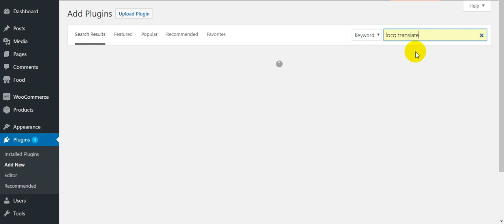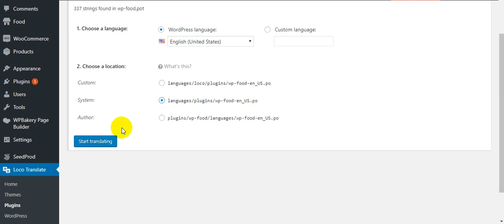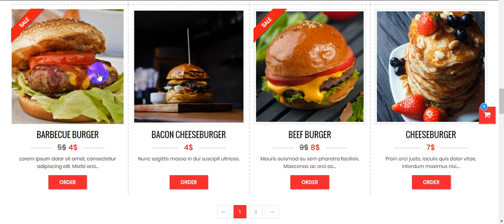Translate Food, WP-Food Restaurant Menu and Food ordering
WP-Food Restaurant Menu and Food ordering
WP-Food is a WordPress plugin that helps restaurant owners to create restaurant menu and manage food orders online. With the rise of online ordering services, this plugin is simple way to introduce food menu, customers only need 3 steps for a delicious meal: choice food , Order , Enjoy. It works properly with non WooCommerce and WooCommerce. In addition, with WooCommerce integration, customers can have payment online easily and restaurant owners also view orders online report everyday, every month. By this WP-Food plugin you can display all menu information with any styles, layouts and anywhere via shortcodes.